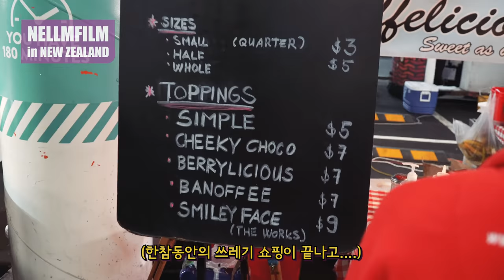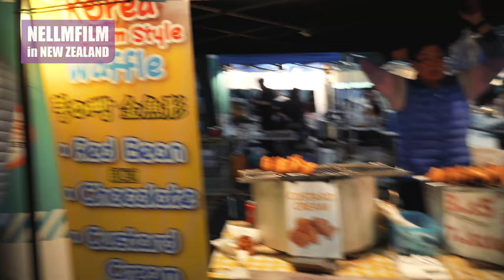│VLOG│뉴질랜드 워킹홀리데이, 뉴질랜드 야시장 같이 가자♥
**넬름필름 오늘의 손님 : Kayln → Kalyn입니다!!! (오타)**
Hi, I'm Lily!

안녕하세요~ 기다리셨죠?
지난 주 한 번 거르고 나타난 Lily입니다ㅎㅎ
(이랬는데 기다린 사람 없고...ㅎ)

단기스탭 일 끝나고 엄청난 일이 있어서 머리 싸매고 식음 전폐하다가 일주일을 거르게 되었답니다... 죄송해요ㅠ_ㅠ

여튼 단기로 영어캠프 스탭을 하다가 친해진 Kalyn과
오클랜드 시티보다 살짝 위쪽에 있는 글렌필드 몰 나이트마켓에 다녀왔어요!

저랑 Kalyn이 뭘 사고 뭘 먹었는지 영상에서 만나봐요!

· BGM
  1. Your Favorite Song by Katrina Stone
  2. Rising Against My Enemy by Mike Kelleher
  3. Never Wanna Grow Up by Katrina Stone
  4. I'm The Rain by The Flying Baby
  5. Streets by Ziv Moran
· Camera : Sony a-6500
· Tripod
  1. JOBY gorilla pod 3K kit
· MIC : RODE
· Editing software
  1. Adobe Premiere Pro